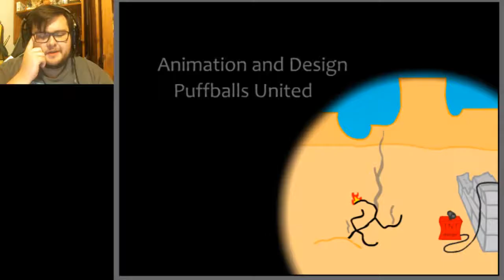BREAKING THE BANK AND ESCAPING THE PRISON | Henry Stickmin 1 & 2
Our journey as a stick figure begins!